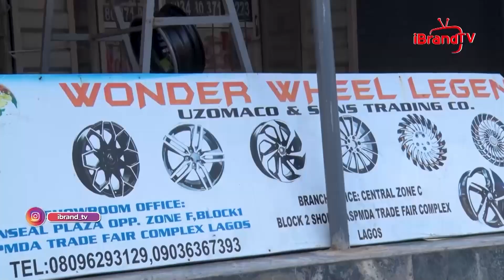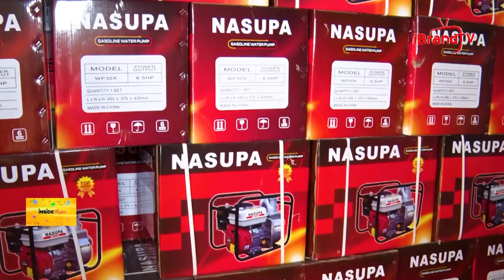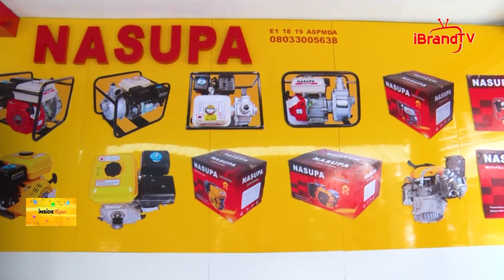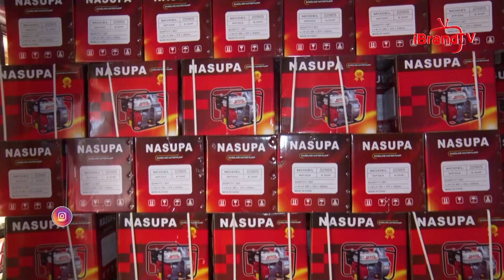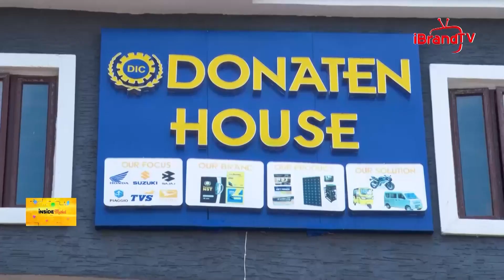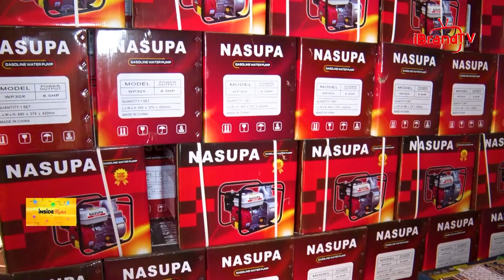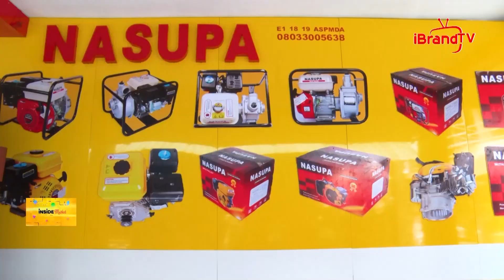Trade Fair: The Best Place To Get Agricultural Machine Spare Parts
The Trade Fair is the ultimate destination for those seeking top-notch spare parts for their agricultural machinery, generator spare and lot more.